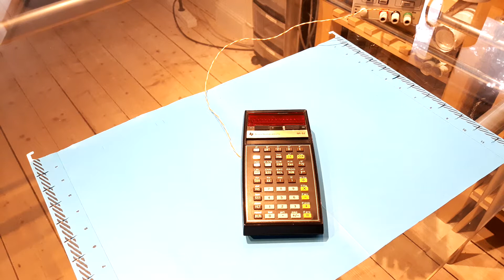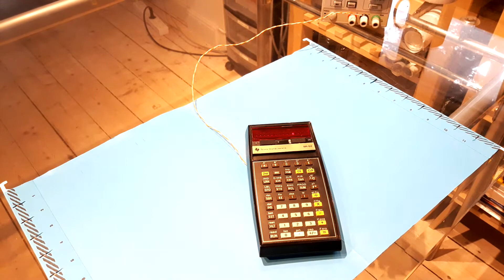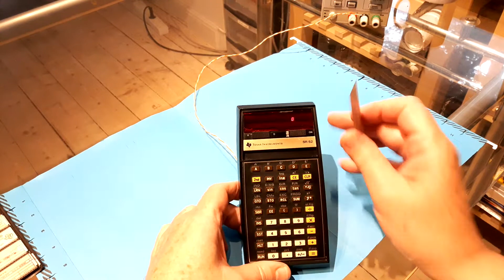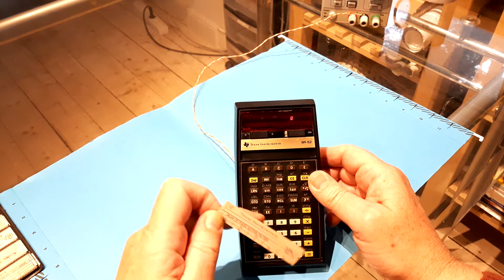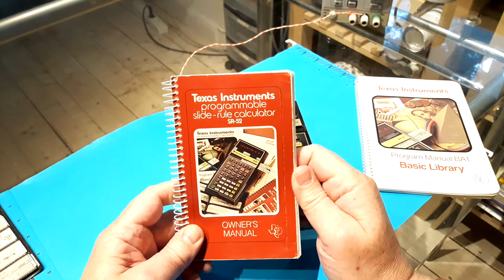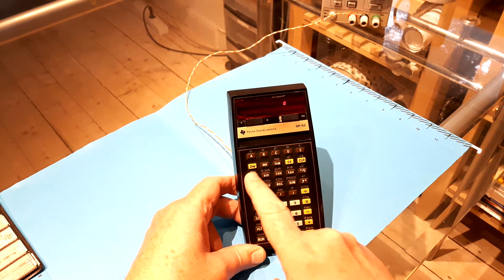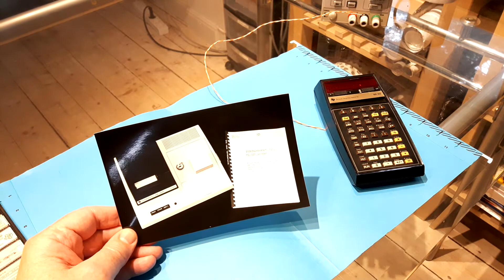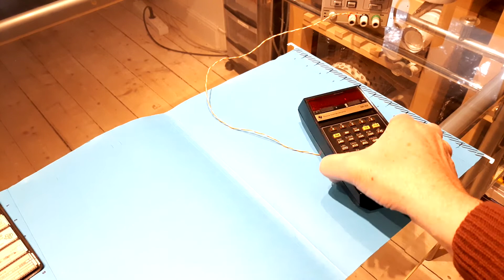Texas Instruments SR-52 lommeregner anno 1975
SR-52 var en af de aller første programmerbare lommeregnere på det danske marked. Den kostede i 1975 over 2.000 kr, eller hvad der i dag svarer til godt 19.000 kr.

Se her hvordan man på magnetkort kunne gemme programmer, og hvordan man kunne koble en printer til.

Tekniske specifikationer på SR-52:

Størrelse: 8,5 x 16,5 x 4,3 cm
Vægt: 300 g med batteripakke
Display 10 + 2 cifre eksponent
Intern regne nøjagtighed:  12 + 2 cifre eksponent
CPU: TMC0501NL (CPU) + TMC0524NL (BOM + controller) seriel bus + 2 faset clock
Parentesdybde: 9
Tal memory: 20 positioner
Flag: 5
Programmeringstrin: 224
Statisk memory: nej